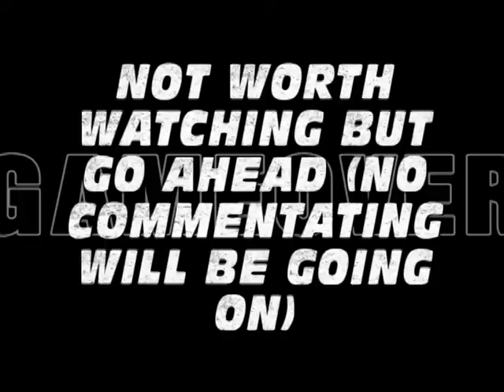Let's Play Billy Hatcher Ep 17+18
Hey guys sorry for not getting the 17th one out yesterday and only half of it is where I succeed so just go to the end for the outro unless you wanna see me fail. Otherwise ENJOY!!